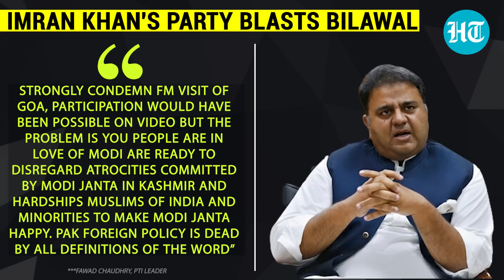'Bilawal Loves Modi': Pak FM blasted at home for visiting India | SCO Foreign Ministers Meet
Pakistan Tehreek-e-Insaf led by former PM Imran Khan blasted Bilawal Bhutto Zardari for visiting India for the SCO foreign ministers' meeting in Goa and accused him of being in love with Prime Minister Narendra Modi "while ignored atrocities in Kashmir and rest of India". Watch the video for more details.